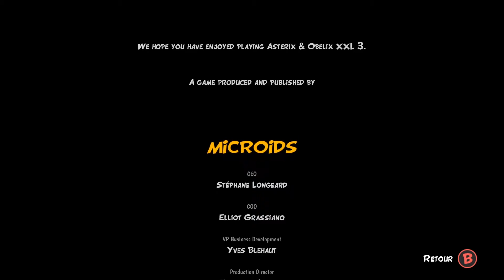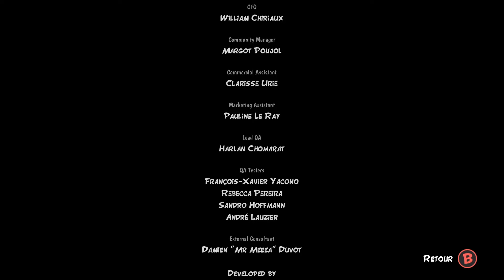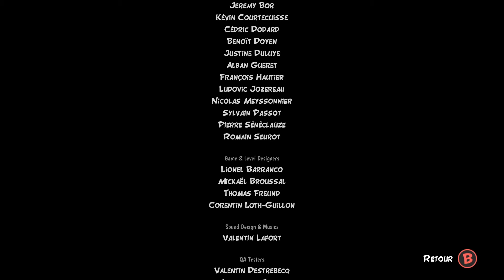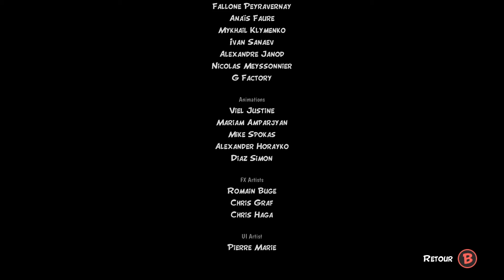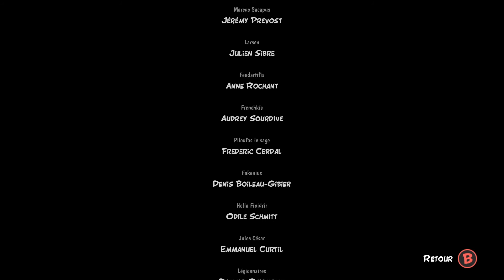ASTÉRIX ET OBÉLIX XXL 3 : Le Menhir de Crystal #6 ÉPISODE FINAL [FR]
Bonjour et Bienvenue a tous sur La Cave Gaming !
Fin de l'aventure du Let's Play sur Astérix et Obélix XXL 3 : Le Menhir de Crystal
Réalisé par Tyzer.